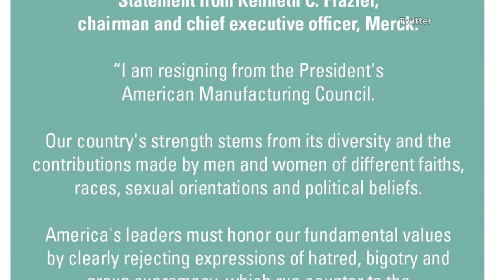President Trump Attacks Merck CEO For Stepping Down From Manufacturing Council In Protest | CNBC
Merck CEO Kenneth Frazier resigned Monday from the president's American Manufacturing Council in protest of President Donald Trump's response to white supremacist violence in Charlottesville.